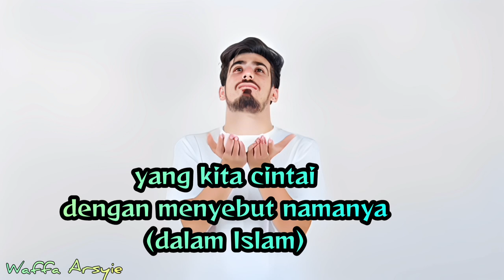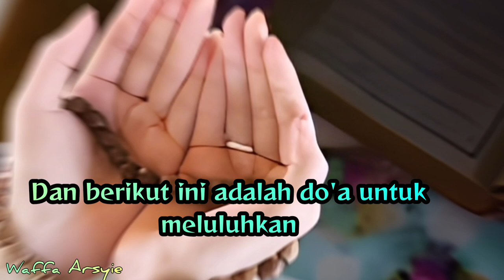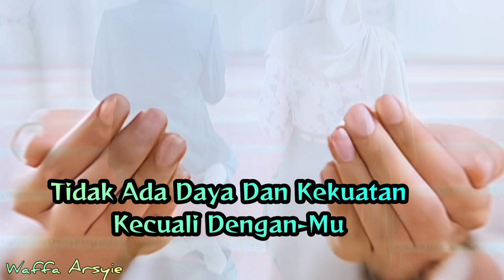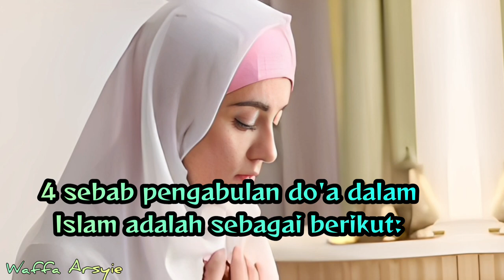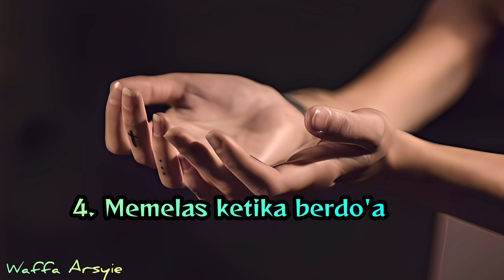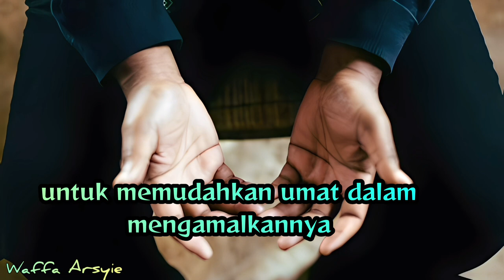Do'a Meluluhkan Hati Seseorang Yang Kita Cintai Dengan Menyebut Namanya!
Hubungan dalam Islam adalah cinta yang berasal dari  dan disebabkan oleh Allah SWT.

Oleh sebab itu, terdapat do'a untuk meluluhkan hati seseorang yang kita cintai dengan menyebut namanya (dalam Islam).

Do'a merupakan senjata umat muslim dengan kekuatan tak terhingga.

Do'a dapat dibaca kapan saja
dan di mana pun kita berada, asalkan dengan penuh keyakinan dan keikhlasan.